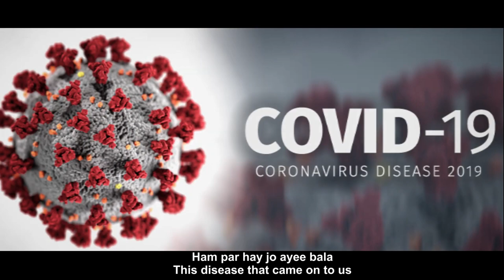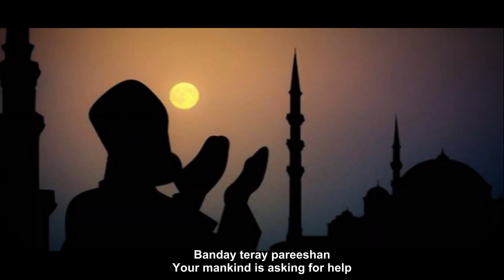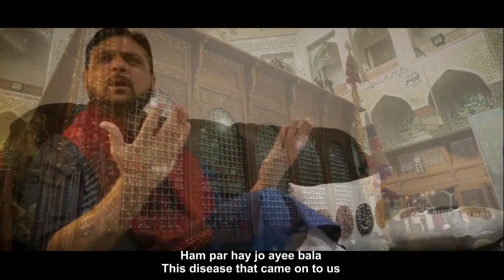ILTIJA - A Prayer By Imran Keshwani (Devotional Song With Lyrics & Translations)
Imran Keshwani is a singer, songwriter, composer and performer.

Imran was born in Karachi, Pakistan and has had a passion for singing since the age of 6 years. Imran took part in many school competitions and in his teenage years became a lead singer with the Ismaili Sultanabad Orchestra and other Jamati music groups. Performing on various platforms gave him the self-confidence and inspiration to pursue his singing and music career at the National Academy of Performing Arts (NAPA).

At the Academy, Imran met some of the most refined and influential mentors such as Ustaad Salamat Ali Khan, Ustaad Nafees Ahmed Khan and Sir Zia Mohyeddin, President and CEO of NAPA.

Imran was also fortunate, at that time, to be assisting Nizar Lalani, a highly respected and well-known musician from Ismaili Community. Through that interaction, Imran became well-versed in the production of live and recorded music.

In 2012 Imran moved to Melbourne where he has been singing and performing with Jamati Orchestra and doing various gigs as a solo artist for our Jamat and others.

ILTIJA
A Prayer

Vocals: Imran Keshwani

Director: Nigel Bobby

Lyrics and Composition: Imran Keshwani

Audio-Video: NB Productions

Mix and Master: Waseem Minhas

Backing Vocals: Terry Haq and Abneer Iqbal

Production Manager: Kamran Keshwani

Vocals Recording: Debasement Recording Studio
Melbourne Victoria (George Leochel)